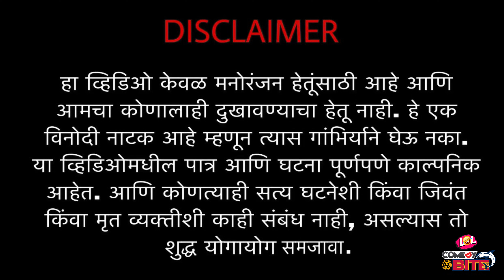नखवाची सप्न || Nakhwacha Sapna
नमस्कार मित्रांनो,

      नखवला काय झालाय काय माहिती, त्याला रात्रीची भयानक भयानक स्वप्न येतात. आणि प्रत्येक स्वप्न येवढा खरं वाटत की नाखवा भ्रमित होतो की हे खरं स्वप्न आहे की खरं आहे.
     तुम्ही पण बघा आणि ओळखा खरं स्वप्न कुठल आणि खोटा स्वप्न कुठल
      व्हिडिओ बघा आणि त्याचा आनंद घ्या

      I don’t know, what happened to Nakhwa, He has terrible nightmares at night. And every dream seems so real that one is confused whether it is a dream or reality.
     You also see and recognize which dream are True and which dream are false
      Watch the video and enjoy it

Facebook Pages -
- Comedy_Bite
- Nitin Bankol

हा व्हिडिओ केवळ करमणुकीच्या उद्देशाने बनविला गेला आहे आणि कोणालाही दुखवण्याचा किंवा त्रास देण्याचा आमचा उद्देश नाही . ही एक विनोदी नाटीका आहे म्हणून त्यास गांभीर्याने घेऊ नका . या व्हिडिओतील सर्व पात्र व प्रसंग संपूर्णतः काल्पनिक आहेत . कोणत्याही सत्य घटनेशी किंवा जिवीत अथवा मृत व्यक्तीशी संबंध आढळल्यास तो निव्वळ योगायोग समजावा .

This is a comedy play so don't take it seriously. All the characters and events in this video are purely fictional. If there is any connection with any true event or living or dead person, it should be considered as pure coincidence.